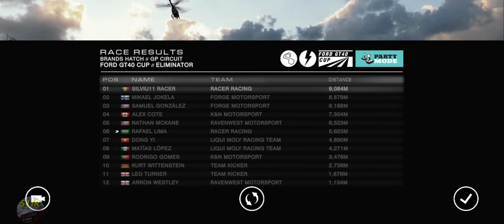Grid Autosport Android–Eliminator–Brands Hatch GP Circuit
In these videos I’m just presenting all Grid Autosport Circuits, I’m a total beginner in this game.
Car used: Ford GT 40 MK1

Game settings:
Transmission Automatic
Traction Control – On
ABS – On
Racing Line – Off
Flashbacks – 0
Camera Position – Any
Game Optimisation – Performance